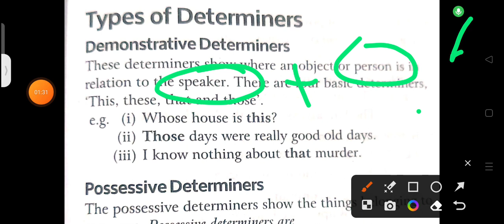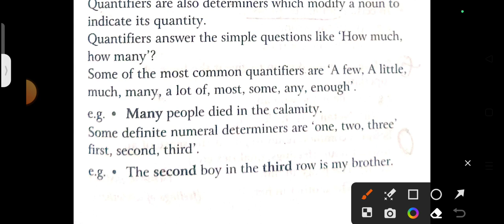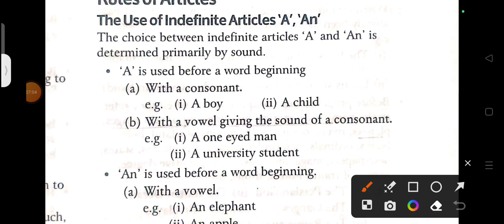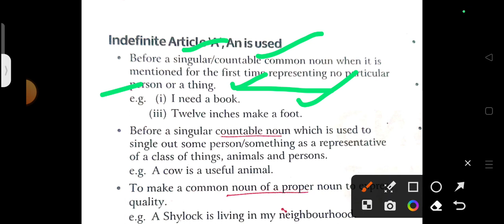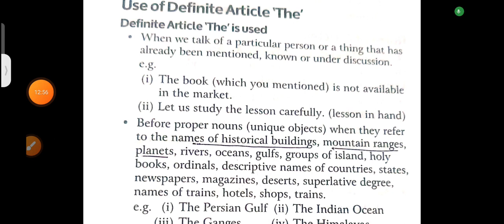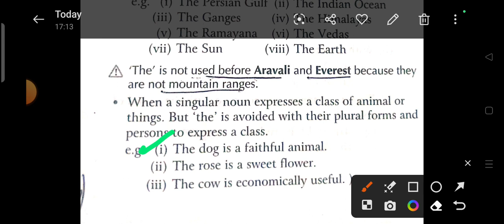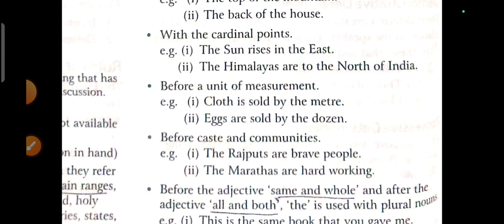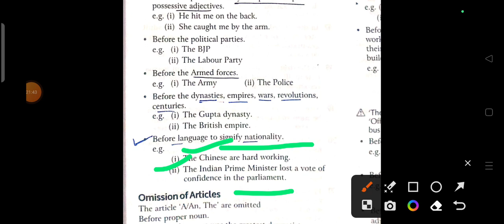jkssb English article stock assistant, veternary || important for jkssb exam